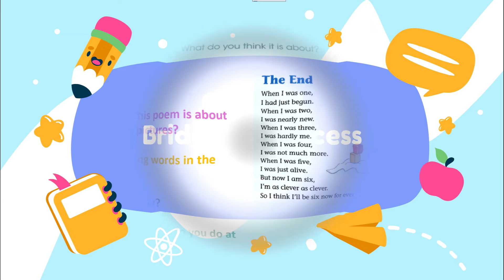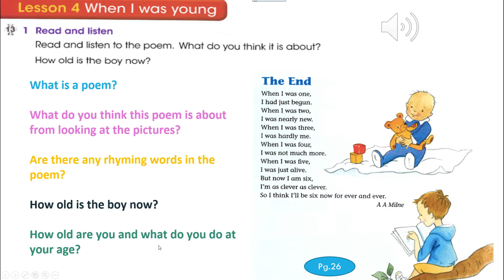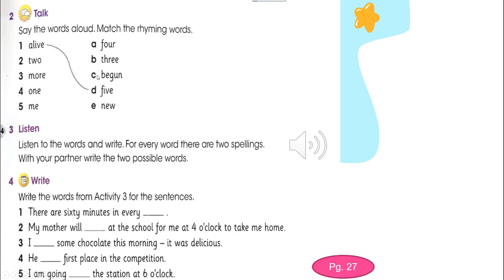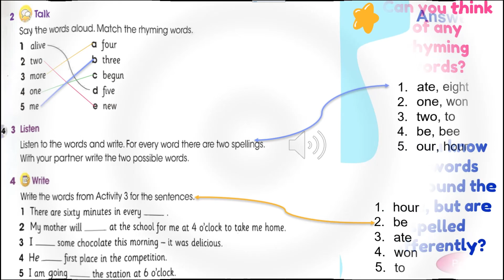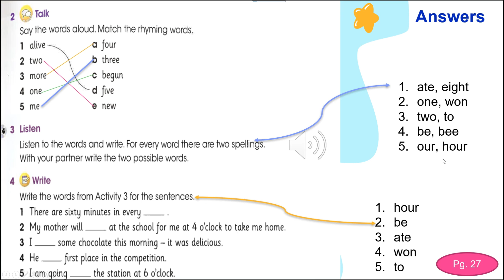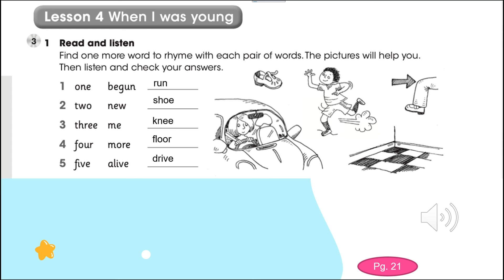Grade 4 unit 2 lesson 4